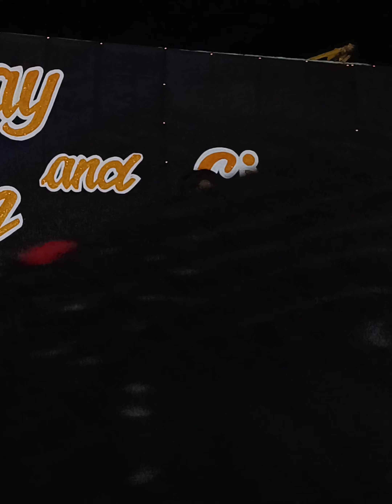AMAZING PERFORMANCE BY THIS YOUNG SINGER FROM BITON, MAGALLANES, SORSOGON